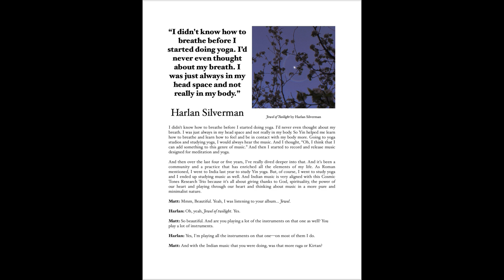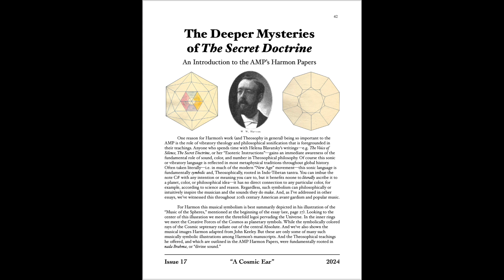AMP Journal • Issue 17 | Sept/2024 • "A Cosmic Ear" | The Cosmic Tones Research Trio / W.W. Harmon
ISSUE 17: “A Cosmic Ear”

This issue explores two cosmic perspectives on music (or vice versa). First we speak with Roman Norfleet, Kennedy Realness, and Harlan Silverman, aka The Cosmic Tones Research Trio. Based in Portland, Oregon, the trio emerged out of the Be Present Art Group, an Afro-centric music collective and arts organization pioneered by Roman Norfleet. We discuss their spiritual backgrounds, how they came together, and their views on music, while looking forward to All Is Sound, their upcoming release via Mississippi Records. Then we look back in time to a forgotten publisher, optician, illustrator, and Theosophical teacher, the enigmatic W.W. Harmon (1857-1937). The AMP offers the first complete biography of Harmon’s life as well as an introduction to the AMP’s Harmon Papers, which include some of his rare handwritten and illustrated teaching documents. With passionate and laborious devotion, Harmon elucidated Theosophical teachings through a rich symbolic language of tone-color geometry and arcane philosophy on cosmic harmony.

Audio: "a sleeping planet" from The Cosmic Tones Research Trio (Mississippi Records, 2024).

Some of the images on the cover and in the WW Harmon writings are from the Philosophical Research Society (photos by Michael Carter).

Cover image: "Music of the Spheres" (1890s) by W.W. Harmon via the Philosophical Research Society + illustrations by Roman Norfleet.